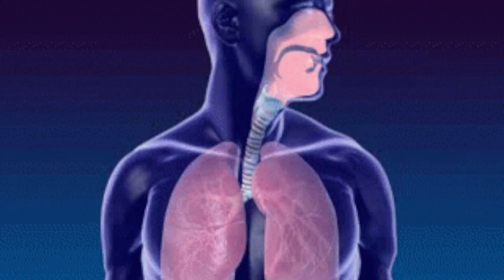I Love Heist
I Love N...

Maaaaaaan!!!